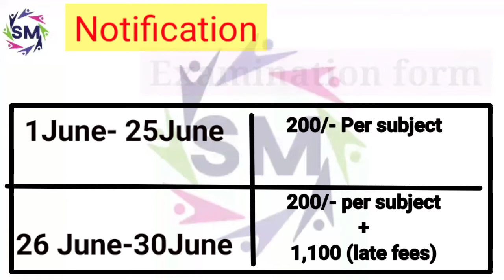exam form is out, IGNOU notification, Examination form